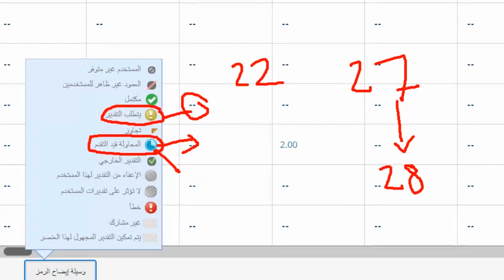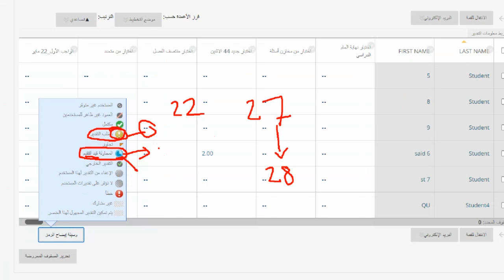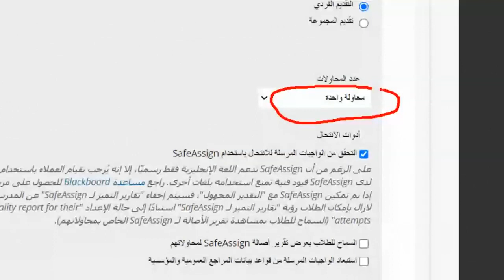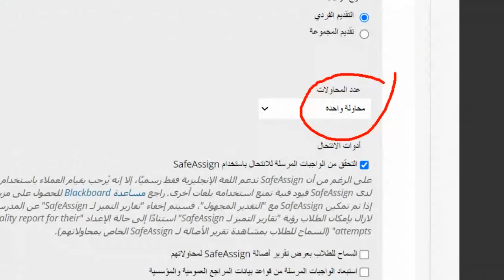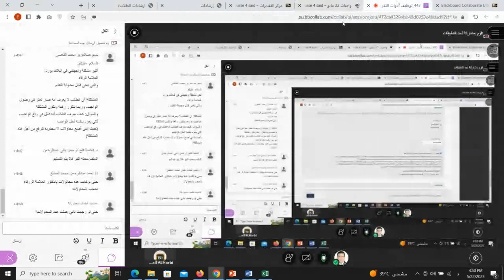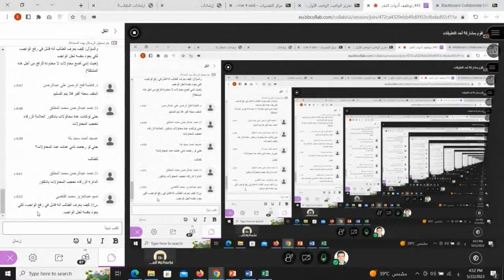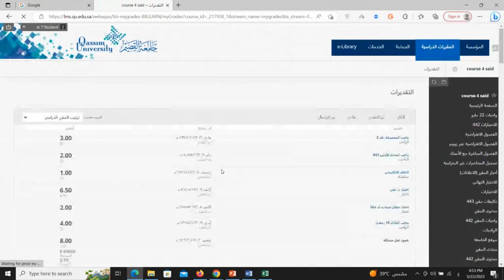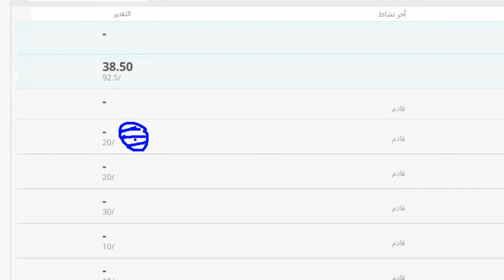توظيف أدوات التقويم الإلكترونية على نظام إدارة التعلم Blackboard الجزء 05